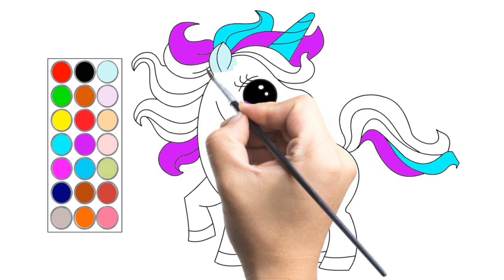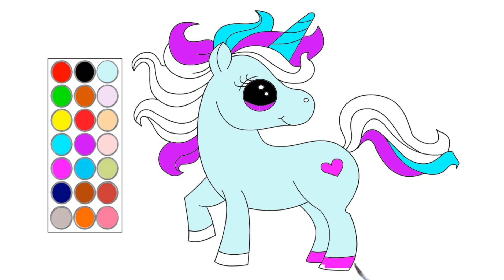como dibujar y colorear un lindo unicornio, dibujos para niños 🦄